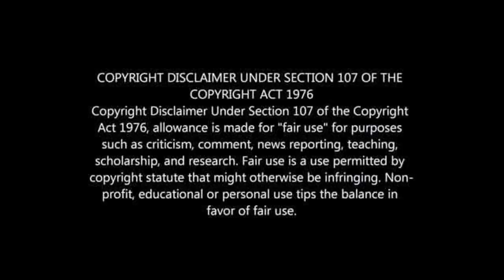ALL KAIZER CHIEFS NEW SIGNINGS 2021/22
ALL KAIZER CHIEFS TRANFER SIGNINGS 2021/22